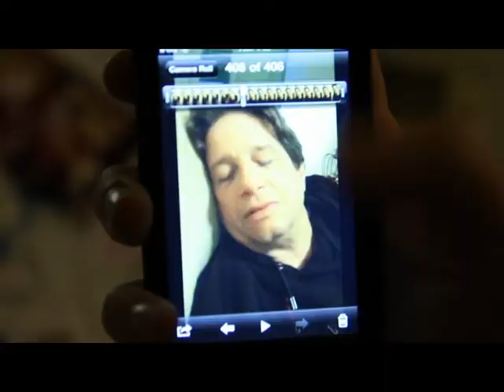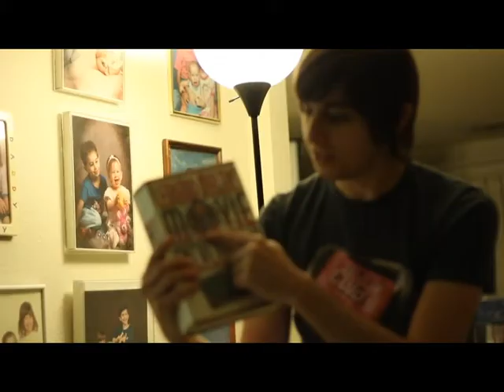The Argument: USC Fall 2012 Visual Sample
A video that I wrote and directed for my USC visual sample submission. It is about an argument between my brother and father about movies. Considering I have heard this same argument many times over, I wanted to make it as real as possible. For this purpose, I have tried to follow the guidelines set by filmmakers such as Lars von Trier and Thomas Vinterberg. Dogme 95 attempts to set rules for making brutally honest films with guidelines such as: 1) no props are to be brought in unless they are already in the location and 2) no use of artificial lighting, and 3) all camera work must be handheld, and the camera must follow the subjects, which we generally adhered to. The one rule I did break was a use of non-diagetic sound. Not only was this a simpler method of creating the video, but also an important technique in furthering the nature of the subject matter.

 In terms of the content, my inspiration came from being woken up at night by my brother and father having the same argument. It always came back to Leonard Maltin. My brother and father, somewhat jokingly, have an ongoing dispute over Leonard Maltin's film reviews. My brother, Kevin represents the more anti-establishment, cult film buff whereas my father, Marty represents the quintessential classic film lover. The dynamic poses itself as a broad metaphor for the type of argument that is constantly erupting on message boards online and between people of all ages and creeds. Personally, it was almost cathartic to write it down. Maybe now the argument will finally end and I can get some sleep.

Song Selections:
The Blue Danube Waltz by Johann Strauss II
40 Day Dream by Edward Sharpe and the Magnetic Zeroes